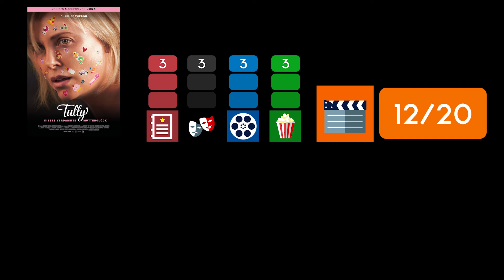TULLY / Kritik - Review [DEUTSCH/HD]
Hier meine Kritik zu TULLY.
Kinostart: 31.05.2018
Länge: 96 min.
FSK 12

Endlich 4K mit der XBOX ONE X!
* Meine Xbox

Coolere Content der euch was wert ist?

Für jeden, über ein Sternchen markierten, Link bekomme ich eine kleine Provision vom Anbieter. Ihr bezahlt keinen Cent mehr und könnt mich dadurch unterstützen.o/2gxYRSF